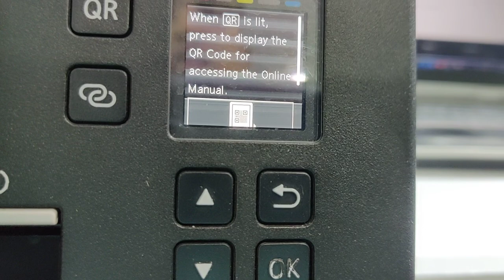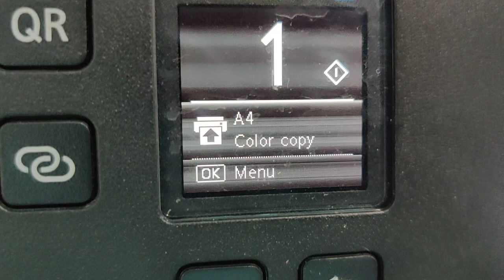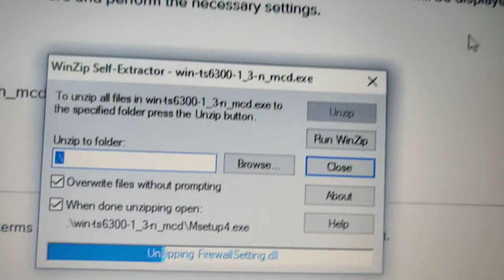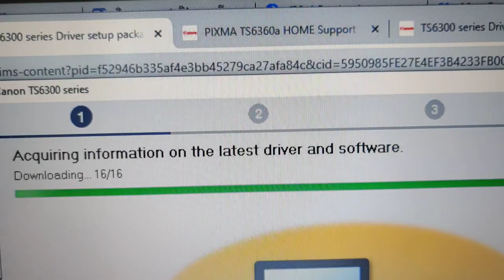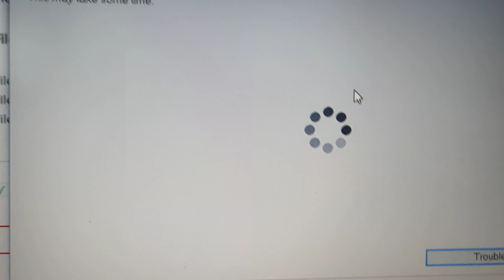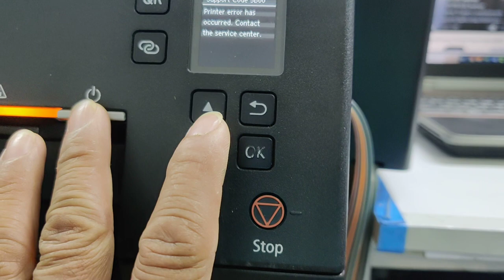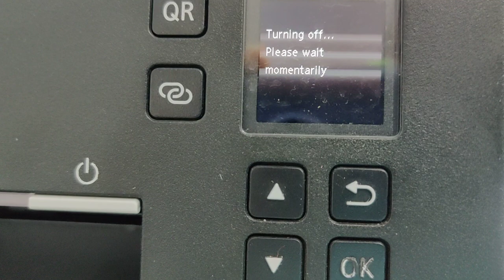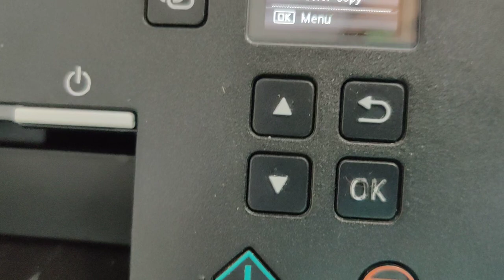Who can solve Support code 5B00 Canon printers? Please help